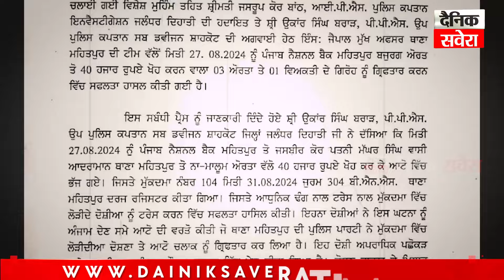ਜਲੰਧਰ ਪੁਲਿਸ ਨੂੰ ਵੱਡੀ ਸਫ਼ਲਤਾ, 40 ਹਜ਼ਾਰ ਰੁਪਏ ਦੀ ਲੁੱਟ ਕਰਨ ਵਾਲੇ 1 ਵਿਅਕਤੀ ਸਮੇਤ 3 ਔਰਤਾਂ ਕਾਬੂ